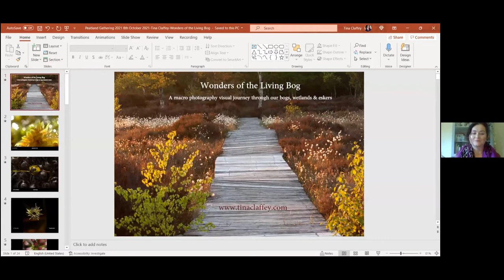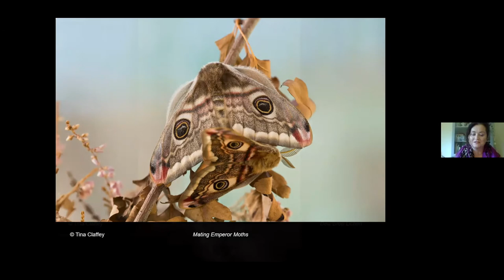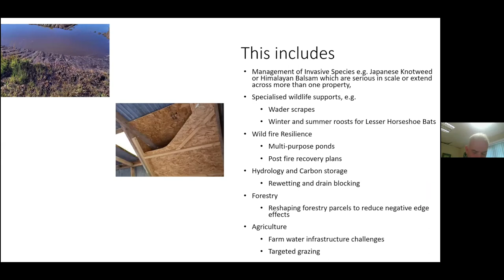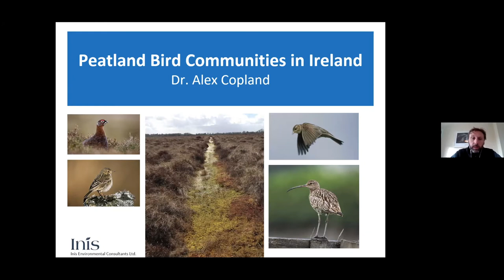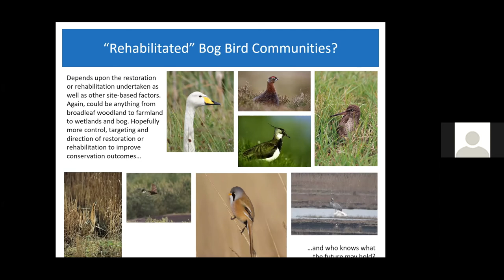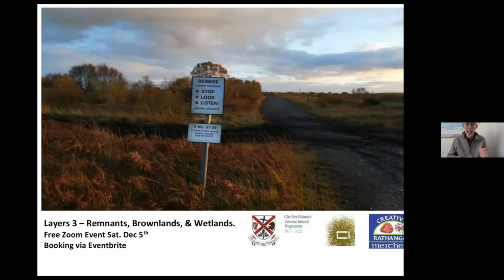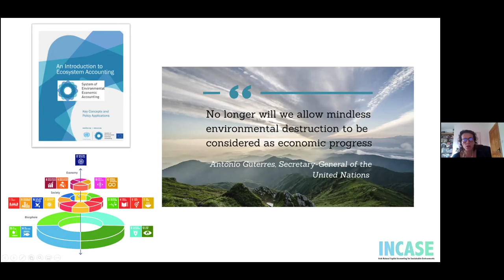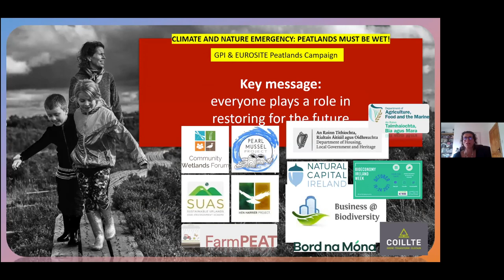Peatlands Gathering 2021 - Session 6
The Peatlands Gathering event was held online on October 7 & 8th, 2021, and welcomed all who are interested in peatlands to a series of presentations and discussions on the subject.

(Chair: Shane McGuinness, CWF & UCD; Notes taker: Emma Gray, GMIT)

Wonders of our Living Bog - Tina Claffey, Nature Photographer

Landscape level interventions on blanket bogs and heaths - Fergal Monaghan, Hen Harrier EIP project

Peatland bird communities in Ireland - Alex Copland, Inis Environmental Consultants Ltd.

Tracks to a layered landscape - Monica de Bath, Creative Rathangan Meitheal

Peatlands in peril: restoring for the future - Catherine Farrell, Trinity College Dublin

Q&A

Organised by a collective of groups & individuals and hosted by Natural Capital Ireland, the aim of the Gathering was to share knowledge and to cultivate a new beginning for peatlands in Ireland and beyond, promoting dialogue about peatlands and their future, with key messages from the Gathering to be presented at the COP26 meeting on Climate Change in Glasgow in November 2021.